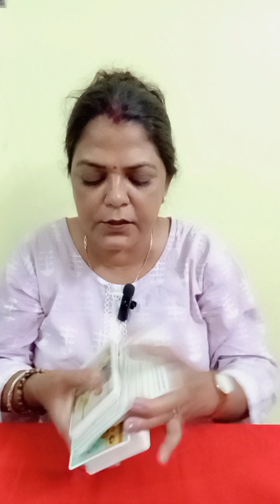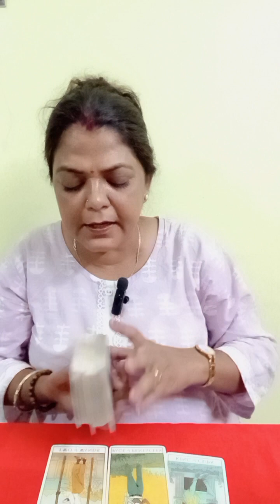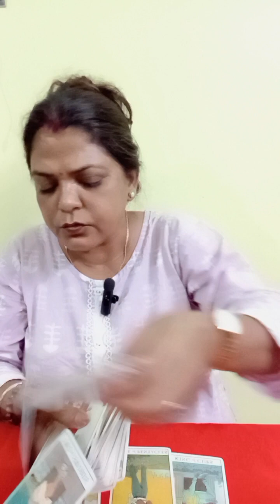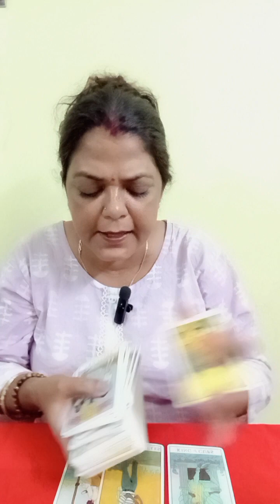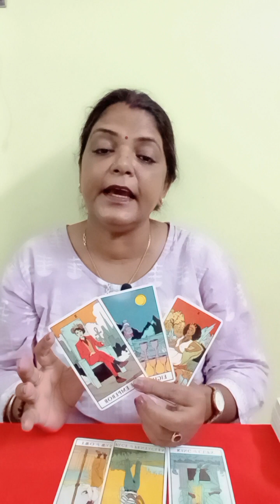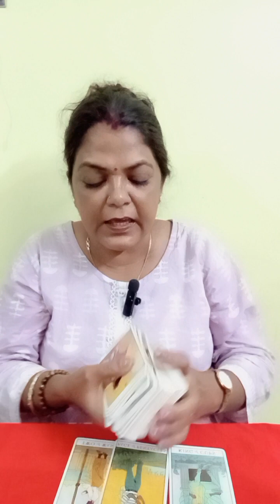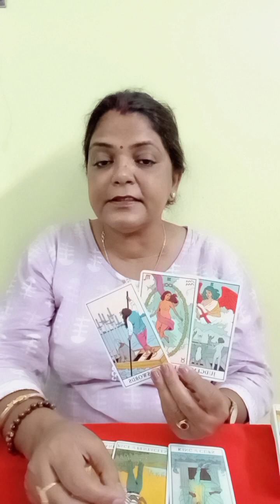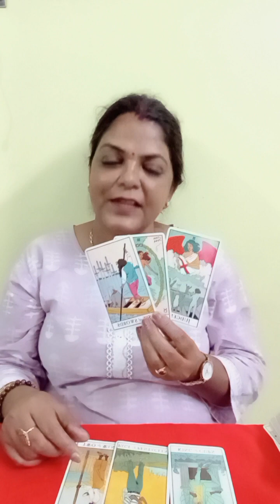CANCER♋KARK कर्क RASHI NO CONTACT/SEPERATION 27 AUG SE 2 SEP TAK GENERAL TAROT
CANCER♋KARK कर्क RASHI NO CONTACT/SEPERATION 27 AUG SE 2 SEP TAK GENERAL TAROT PREDICTION (‎@BALAJI7 )